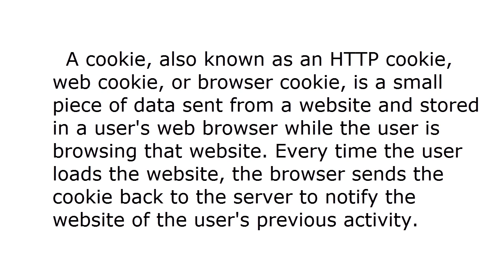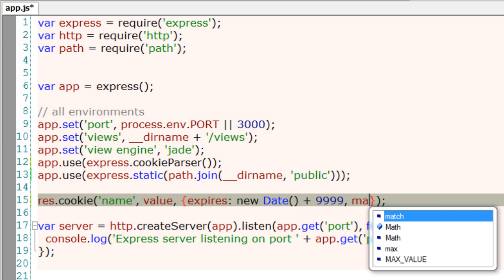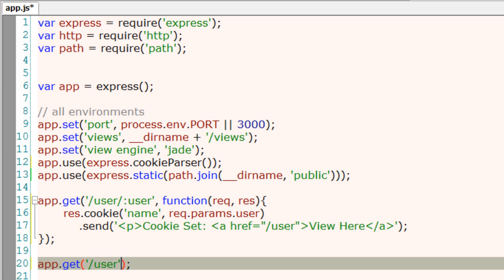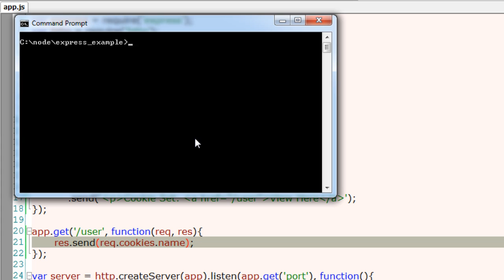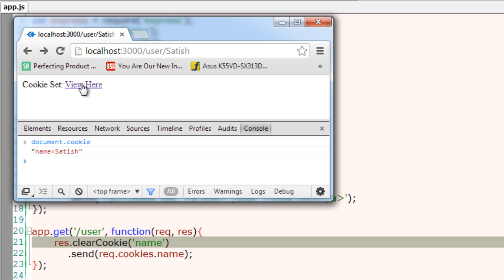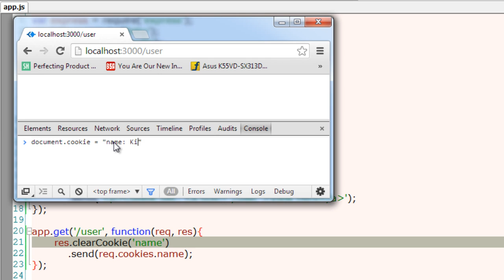Cookie In Express: Node.js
Set a name to the cookie, give it some value. Also you can set the optional settings like, expiration date or the maxAge the cookie will be alive on the client computer.